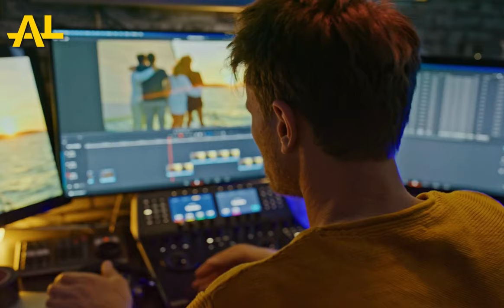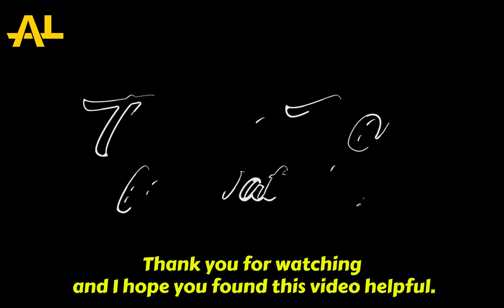Top Rated 5 Best Freelancing Skills in 2023 to 2030 || How to Make Money From Freelancing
It's crucial to keep up with the most in-demand talents in the changing world of freelancing if you want to succeed and be profitable. The top-rated freelancer talents have changed as 2023 approaches in response to shifting market trends and shifting customer wants.

Here are the top 5 talents for freelance work in 2023:

Artificial Intelligence (AI) and Machine Learning (ML): As technology develops, there is a growing demand for experts in these fields. Data analysis, natural language processing, and AI-powered application development abilities are in great demand among freelancers.

Video editing: As video material on social media platforms and streaming services becomes more popular, video editing has become a crucial skill for independent contractors.
The need for those with a creative narrative eye and the technical know-how to make high-quality videos will be considerable.

Digital marketing is now essential for firms to reach their target market as e-commerce has grown in popularity. Experts in content marketing, social media marketing, email marketing, and search engine optimisation (SEO) will be in high demand.

Mobile app development: Due to the rising popularity of smartphones and other mobile devices, companies are searching for qualified independent contractors that can create mobile applications that offer their users a top-notch user experience.

Cybersecurity: As a result of the rise in online dangers, cybersecurity is becoming a major concern for companies of all kinds. Cybersecurity, network security, and ethical hacking specialists will command high rates of demand.
Overall, it is anticipated that in 2023 there will be a considerable need for the freelance abilities described above. Freelancers with these talents should anticipate a solid salary and a rewarding career in the freelancing sector.